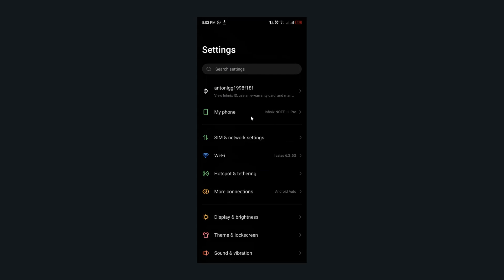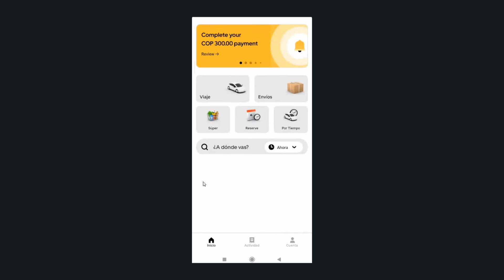Cómo PONER la APP de Uber Driver en ESPAÑOL (Paso a Paso)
✅ Descubre como poner la app de uber driver en español paso a paso, para que puedas poner uber driver en español sin problemas.

Como cambiar el idioma de uber driver a español.